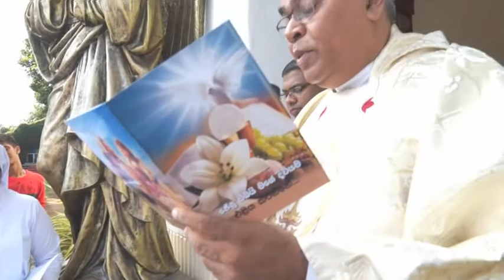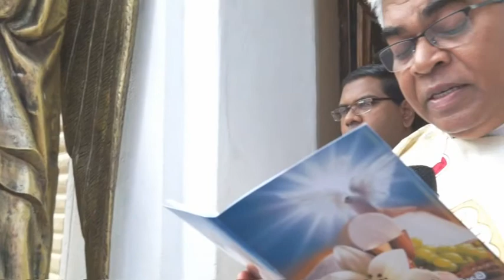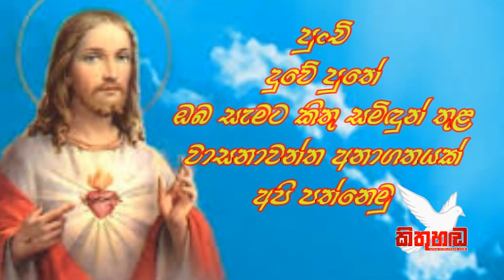First Holy Communion Mass 2017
Saint Anne's: Cathedral, Kurunegala SRI LANKA
Fr. Christ Leonard, & Fr. Sanjeewa Pradeep